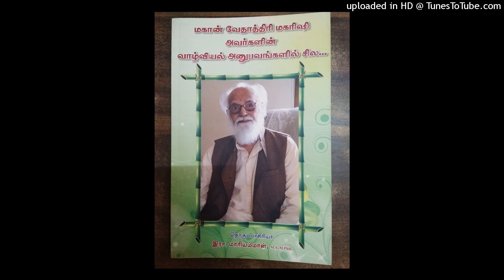10 - வேதாத்திரி மகரிஷி அவர்களின் வாழ்வியல் அனுபவங்கள்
மகான் வேதாத்திரி மகரிஷி அவர்களின் வாழ்வியல் அனுபவங்களில் சில.

தொகுப்பாசிரியர்: இரா. மாரியம்மாள், M.A, M.Phill.,